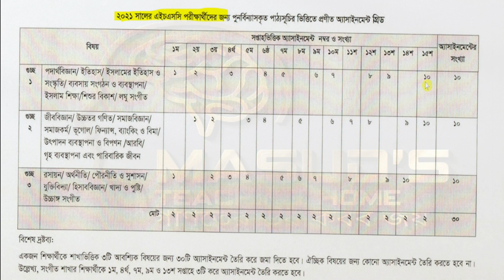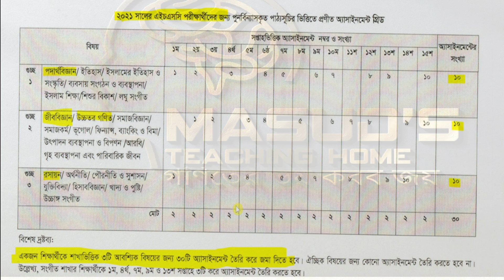2021 HSC Exam Assignment | ২০২১ এইচএসসি পরীক্ষার অ্যাসাইনমেন্ট | এসাইনমেন্ট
HSC 2021 assignment 1st week answer || HSC assignment 2021 1st week || Assignment hsc 2021 1st week

mechanical engineering